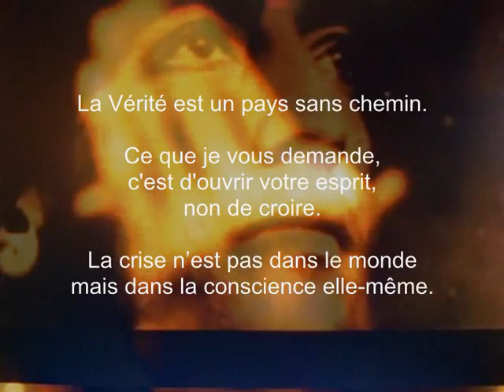Krishnamurti - Sa Déclaration d'Indépendance (dissolution de l'Ordre de l'Étoile)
Au nom de la Société Théosophique dont elle était alors Président, Annie Besant, qui l'avait adopté ainsi que son frère, proclama que Krishnamurti était l'Instructeur du Monde dont l'avènement historiquement prédit était attendu par la Société.
En 1929, Krishnamurti rejeta tout rôle spécial en dissolvant l'Ordre de l'Étoile qui avait été édifié autour de lui, déclarant que 'la Vérité est un pays sans chemin' et niant qu'il puisse exister une quelconque autorité en matière religieuse.
Krishnamurti ne parlait pas en gourou, en sauveur ou en maître, mais comme quelqu'un qui cherchait à éveiller l'intelligence en chaque être humain.